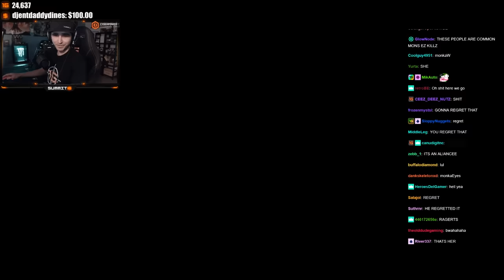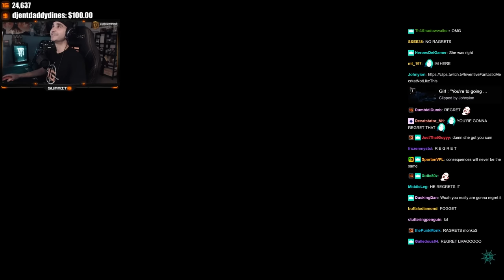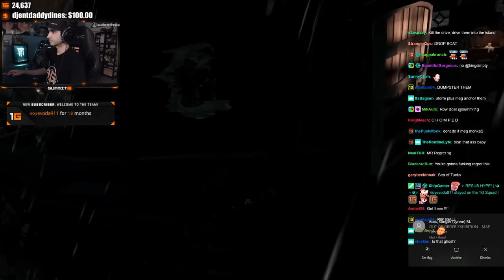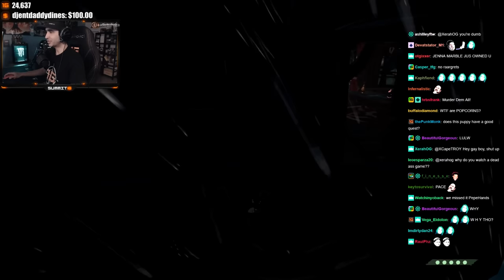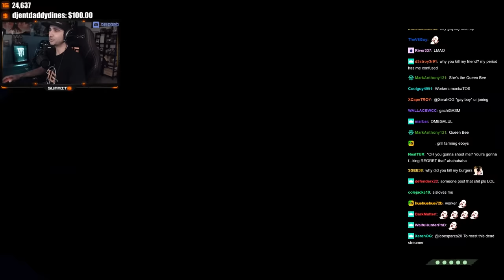Summit Makes Gamer Girl Rage While Raiding Her Ship!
➡Customize your own gaming mousepad!

Summit raids a ship and happens to upset one of the enemy crew mates, the rage that follows is just hilarious! Summit1G sea of Thieves Trolling Raid

Timestamps!

00:58 - Summits first Sneak
02:11 - First Enemy Confrontation
03:40 - First Loot Haul
05:30 - New Ship Raid
07:17 - Sneaking onto New Ship
11:40 - Gamer Girl Rage
19:40 - Sneaking onto Other Ship
24:50 - Summit Finds Loot